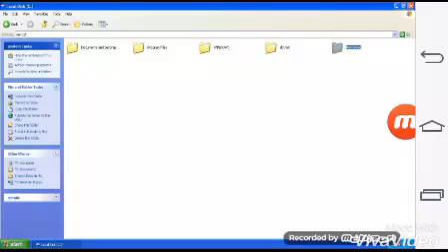Error windows xp f**k